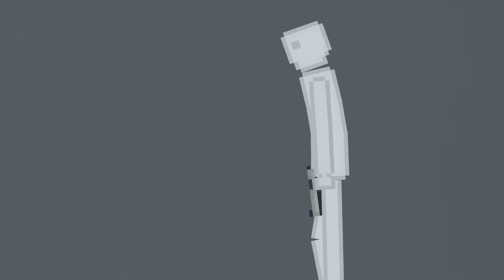People Fight Each Other In People Playground